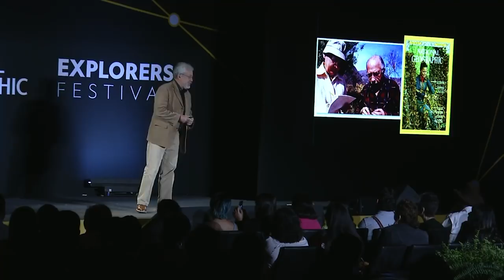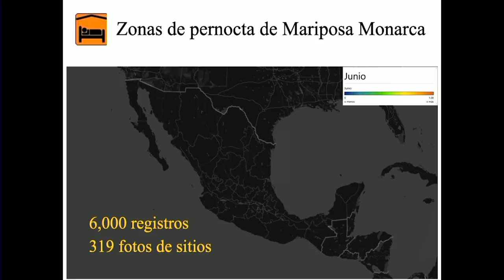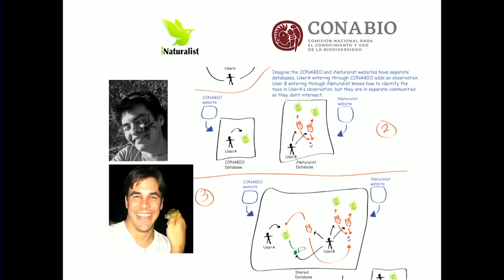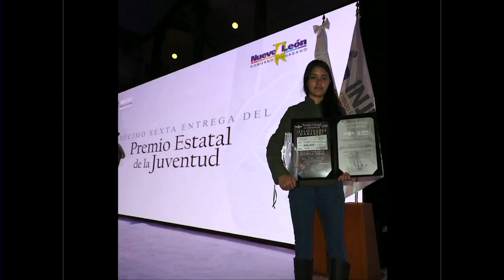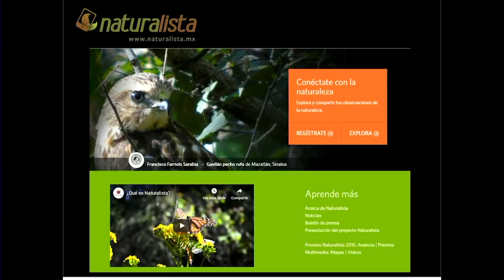Dr. Carlos Galindo, Explorers Festival National Geographic